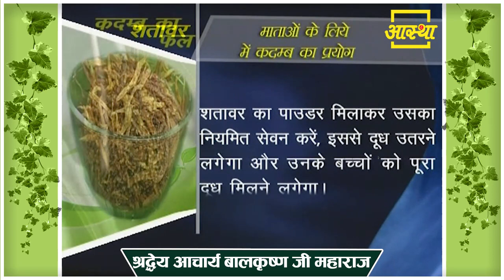शारीरिक शक्ति (Physical Strength) बढ़ाने के लिए करें यह उपाय || Acharya Balkrishna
शारीरिक शक्ति बढ़ाने के लिए करें यह उपाय || Acharya Balkrishna
Do this remedy to increase physical strength || Acharya Balkrishna

Visit Us